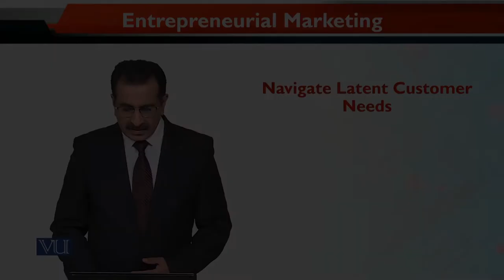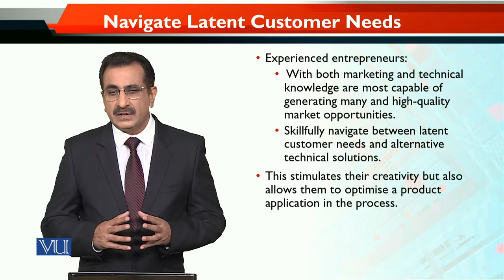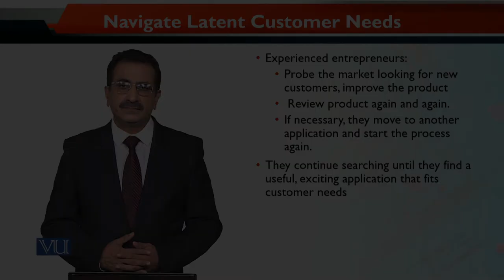MKT740_Topic069 | Entrepreneurial Marketing